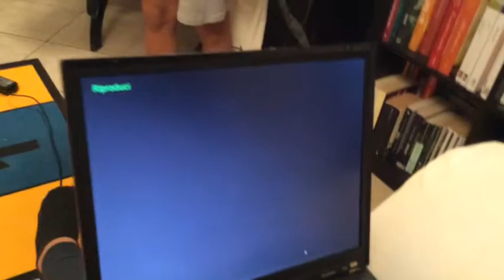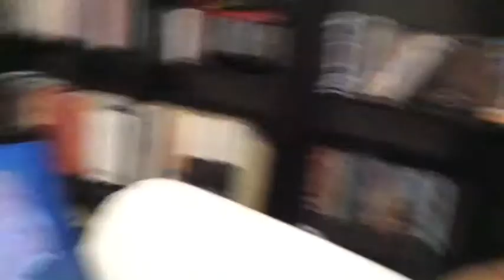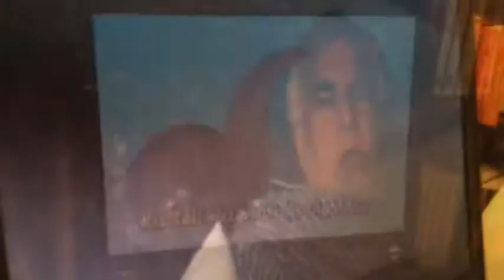Happy Birthday Marti!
Marti! Buon Compleanno! Da Gio e Bebbe! :)